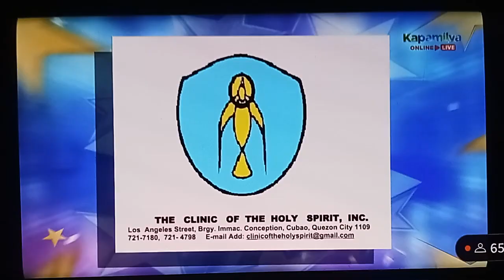SHOWTIME SPONSOR VTR VERSION 32